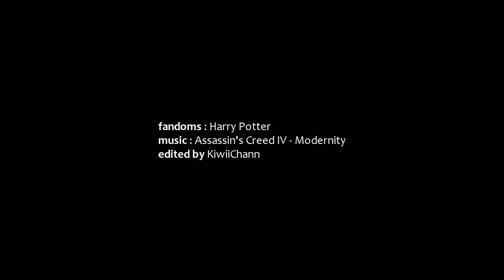Harry | stand your ground.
"I like riding around the trains. It takes my mind off things."

could have gone with explosions, could have gone with tons of explosions exploding. SO MUCH SELF CONTROL, if more people could be inspired to use theirs.
It's all messing up with my head, I mean - it's the first time I dreamt I was a girl in months. THAT's how messed up I am right now lmao.

btw I AM a girl, for those who are very confused after this. but still. I'm sorry xD

I had a great pun but I'll leave that for later in time of greater needs. Haha.

To reblog the video/watch it on your phone : /

Fandoms: hopefully this video won't be blocked in 246 countries like my previous one
Colouring: mine
Program: Sony Vegas Pro 10